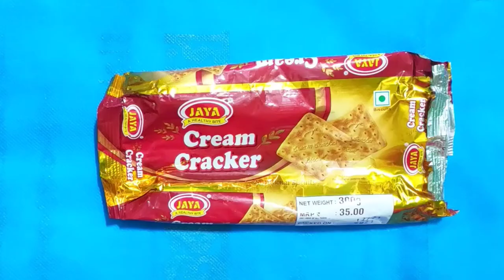Reuse/Biscuit Cover Craft/Wall Hanging with Biscuit Cover/Wall Hanging/Craft/Biscuit Wrapper Craft